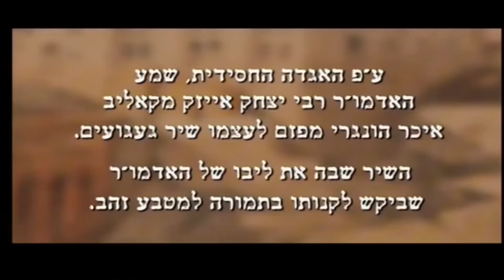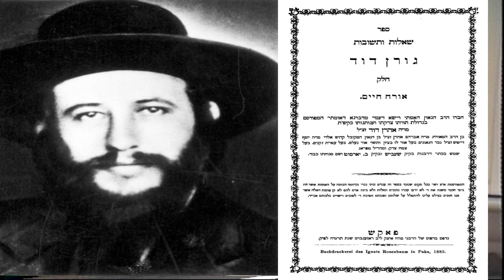Saba - Reb Meir Shevach Berkowitz || סבא - ר' מאיר שבח ברקוביץ